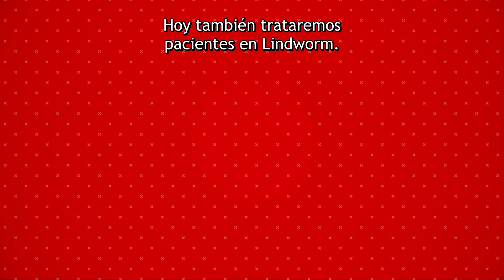Tráiler | Monster Girl Doctor (Sub Español Castellano)